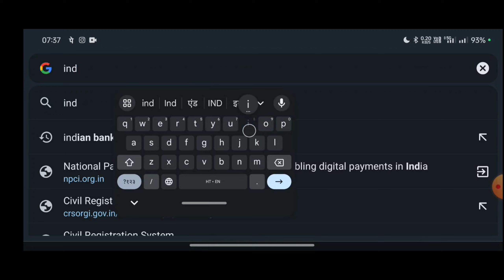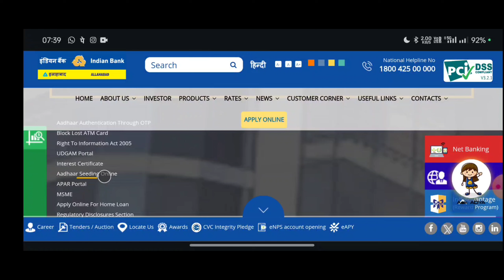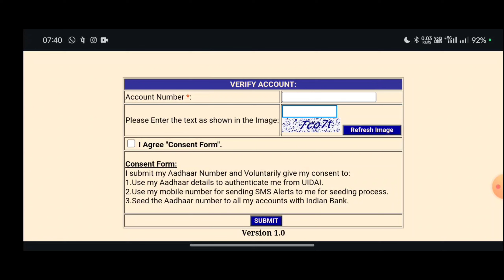Indian Bank Online aadhar Seeding Process | Indian Bank Online NPCI Aadhar linking Process.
indian bank aadhaar link,
indian bank me mobile se aadhar link kare,
indian bank aadhaar link online,
indian bank me aadhar card link kaise karen,